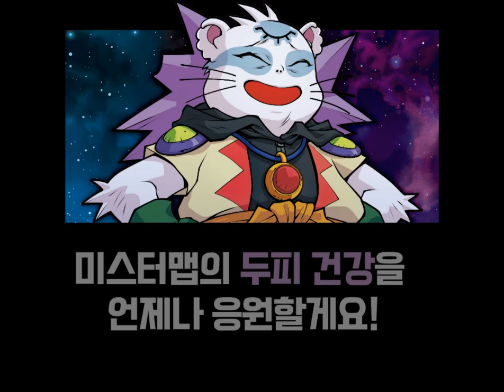[쿠키 영상] 50권에서 활약한 미스터맵! 내복을 바꾼 사연은? 😮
간지럽다 간지러워!!
혼자 비듬과의 사투를 벌이던 미스터맵!
그의 앞에 나타난 구원템은? ⭐
*AR 큐브에 공개되었던 50권 쿠키 영상입니다.